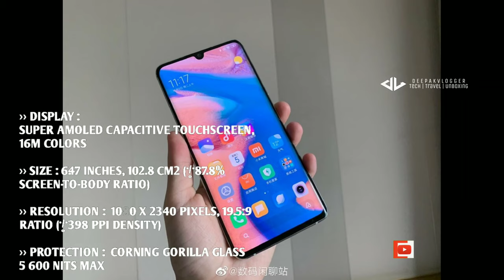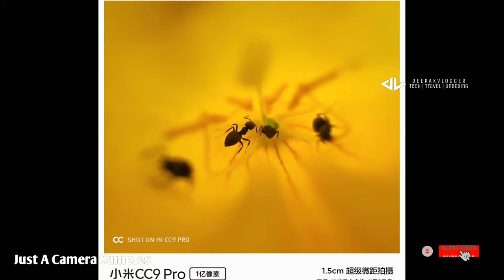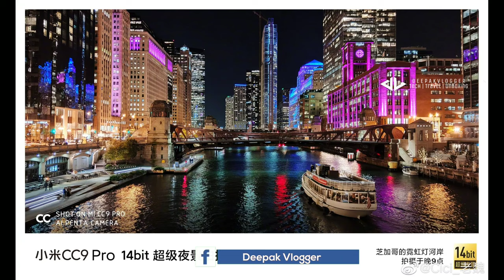MiCC9Pro MiNote10 MiA4 Mi CC9 Pro or Mi Note 10 or Mi A4 Coming Soon ⚡ Everything You Should Know